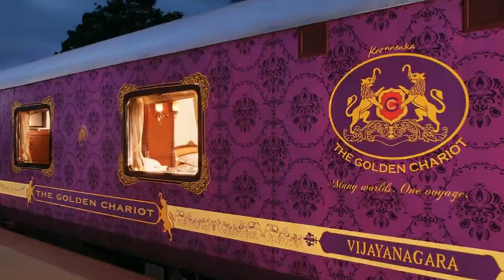भारत की 5 सबसे आलीशान ट्रेन | Luxurious train in India | bharat ki 5 sabse saahi trains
bharat ki 5 sabse saahi trains | भारत की 5 सबसे आलीशान ट्रेन | Luxurious trains in India
ये ट्रेन भारत की सबसे आलीशान ट्रेन है जिनमे सुविधाए 5 स्टार होटल की तरह होती है, पर इनका किराया भी इतना होता है की हरकोई इनमे बैठ नही सकता, चलिए जानते हैं भारत की 5 सबसे शाही ट्रेन के बारे में।

- bharat ki 5 sabse saahi trains
- bharat ki sabse saahi trains
- bharat ki sabse vip trains
- bharat ki sabse tej raftaar trains
- bharat ki sabse tej raftaar train
- भारत की 5 सबसे आलीशान ट्रेन
- भारत की सबसे आलीशान ट्रेन
- luxurious train in india vlog
- luxurious train jouraneys
- indian railways
- indian railway
- palace on wheels
- luxury trains
- maharaja express
- fastest train in india
- gatiman express
- palace on wheels
- royal rajasthan on wheels
- gatiman express full speed